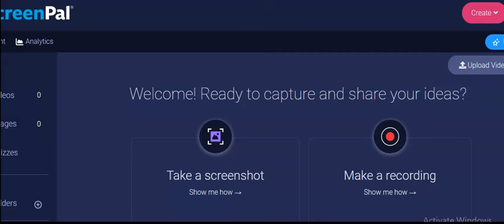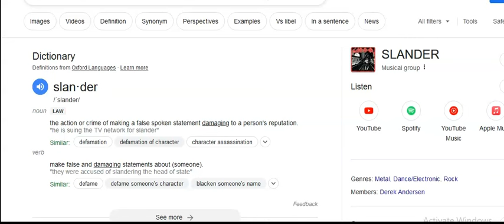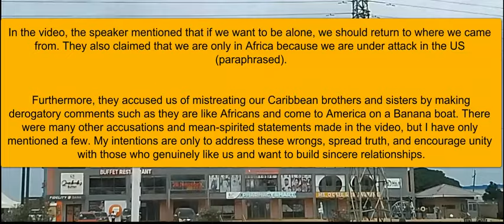Responding to the Slander against African Americans in Ghana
Thank you for taking the time to read this. I would like to wish everyone a Blessed Sabbath. Usually, I do not respond to social media attacks against our people. However, I have noticed that many people are being misinformed and led to believe that African Americans are discriminating against Africans. For this reason, I feel compelled to speak out on this issue. My goal is to provide truthful information based on the accusations made against us. Additionally, I hope to help others understand who we are and why we behave the way we do. Finally, I want to dispel the lie that we are not peaceful and welcoming people. Shalom

For consultations or property availability and location services, please visit website at

or www. travel and see africa . com